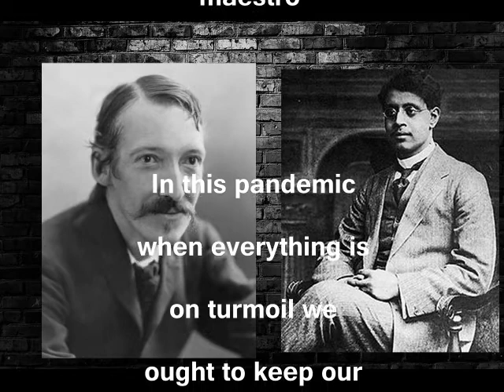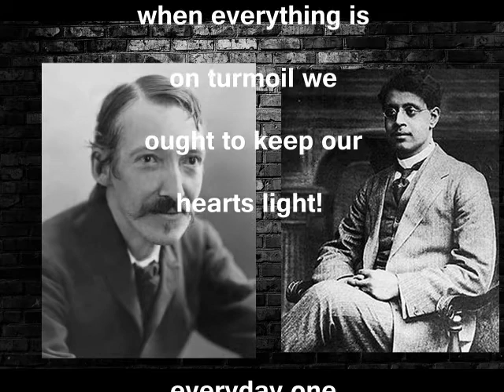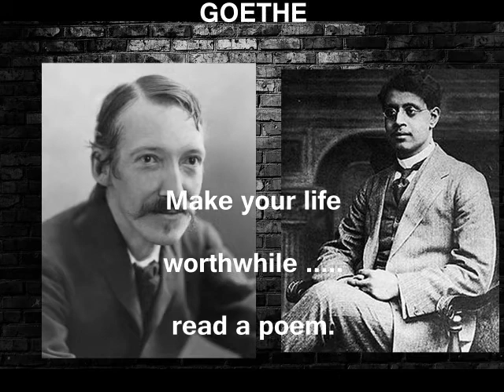ছায়াবাজি feat My Little Shadow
sukumar ray and Robert Louis Stevenson were both dedicated children literature experts...
in this tough times we tend to forget the simplest joys of our lives...we are forgetting our childhood.
hence to wake up the child inside you I present this 'Jogakhichuri' poem...